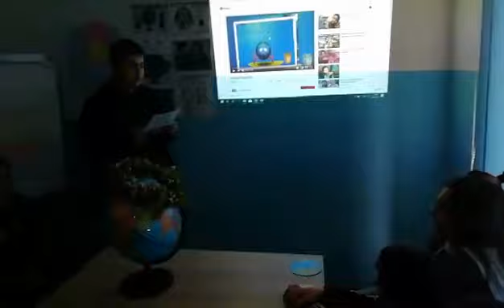დედამიწის წერილი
ლაფანაანთ კარი